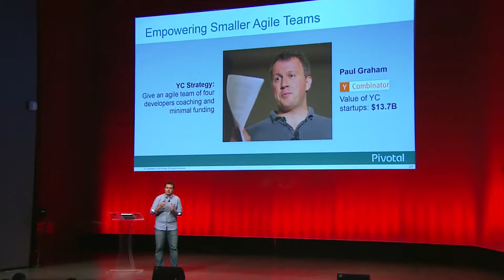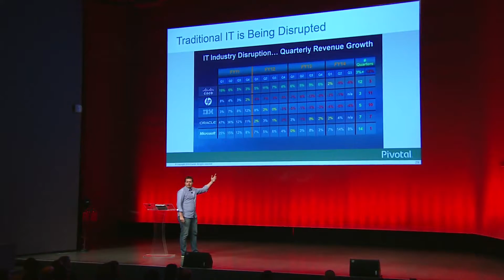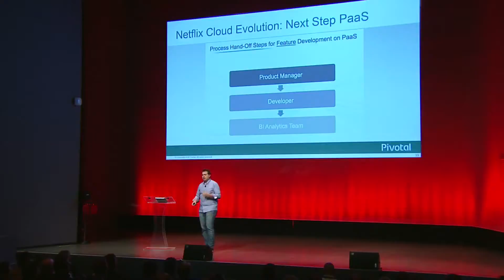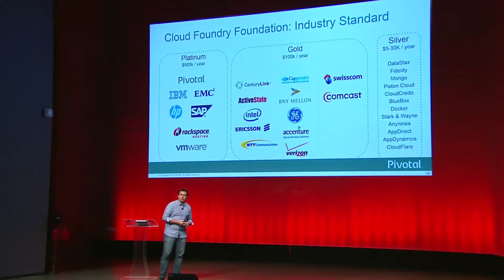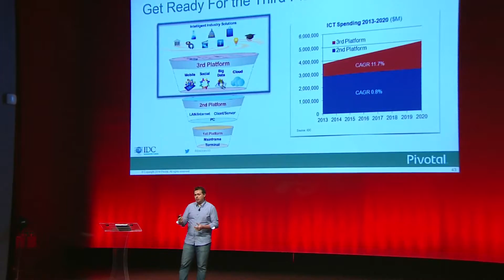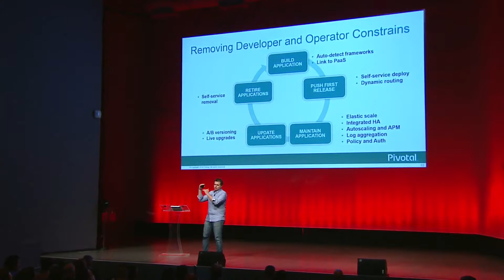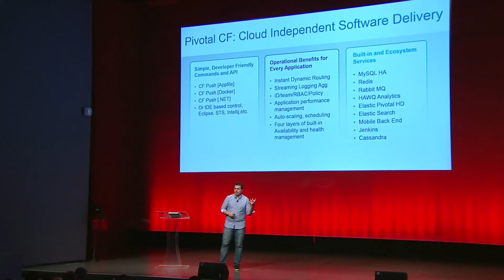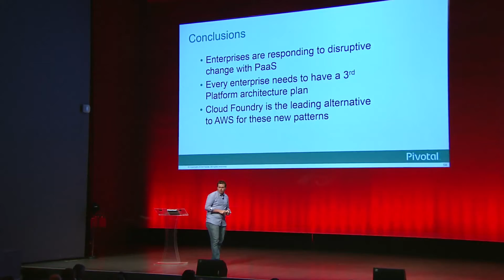The Journey to Enterprise PaaS, James Watters June 5th 2014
Pivotal VP of Product James Watters speaking at the Ahead technology conference in Chicago, June 5th 2014.